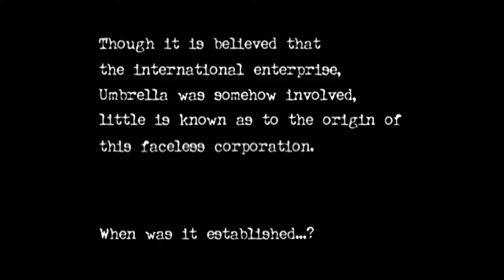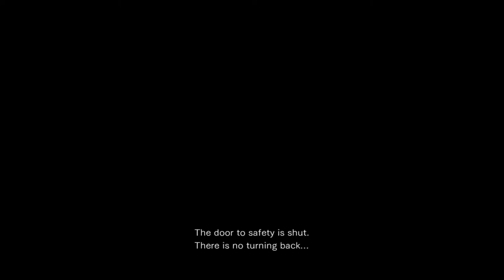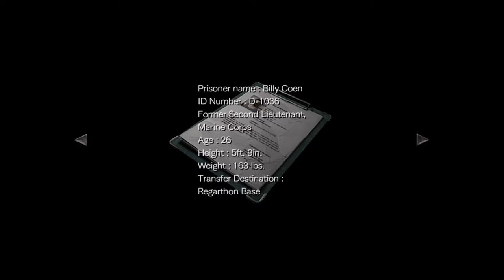Resident Evil: Zero [Max Settings 1440p ReShade by Staros83]+DL Link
CPU Cooler: Noctua NH-U14S [With additional Fan NF-A15PWM]

MB: MSI Z87 MPOWER MAX [Bios v1.11]

RAM: G.SKILL Trident X 8GB CL10 [2 x 4GB] DDR3 2400 Mhz

SSD: Kingston HyperX 3K 240GB SATA III

HDD 1: Seagate Barracuda 2TB 7200 RPM 64MB Cache SATA III 6.0Gb/s

Ignore This:
"GTX GAMEPLAY"
Resident Evil: Zero Walktrough Gameplay 1440p PC PS4 XBOX ONE ASUS GTX 780 780Ti Direct CU II OC